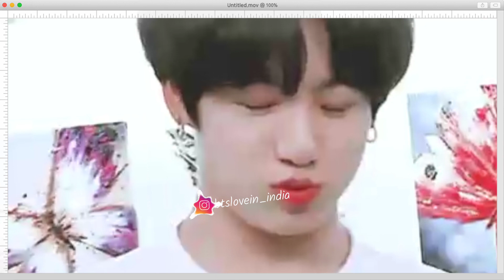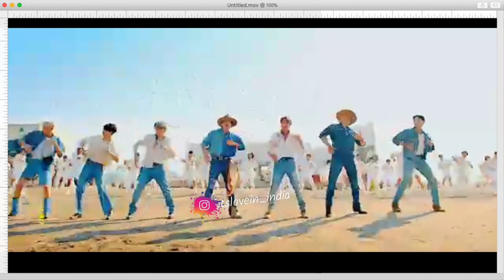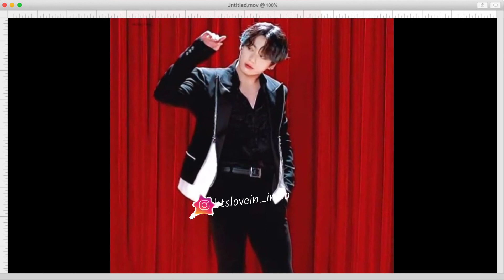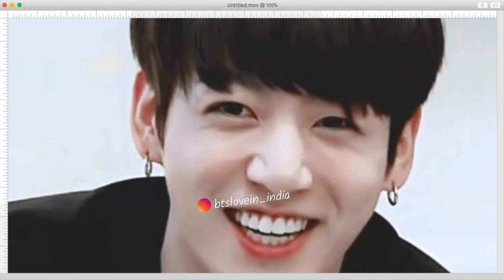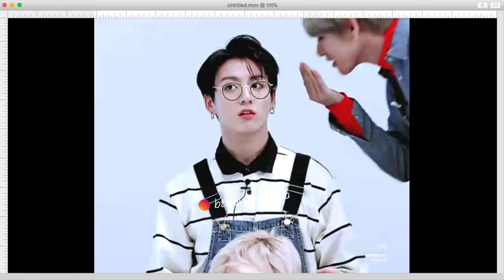V ने किया taekook को exposed | V/taehyung exposed taekook🤫🤔 | v and jungkook | vkook /taekook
Bts Products (gifts) selected by me
◆ BTS Purple Cropped Hoodie
◆ B21 gift for armys
◆ Bts bag for girls
◆ Bts beauty product
◆ BTS Design Face Mask for Unisex
◆ T-Shirt for Unisex BTS Army Tshirt
◆ BTS Printed Ceramic Tea, Milk and Coffee Blue Mug/Cup
◆ Bts phone cover
◆ Bts laptop sticker
◆ Minimalist Sunscreen

↪️ Top Best Smartphones Under 20k :
◆ moto g 5G

Product I used in my video
◆ wireless mic
◆ HP Laptop
◆ Dell laptop
◆ Earphones with Mic

bts song
bts reaction
bts india interview
bts army
bts india interview
bts army
bts india
bts interview
kim taehyung
bts v
bts hindi
bts concert
bts number
v bts
BTS Archives
BTS songs
BTS ff
BTS concert
BTS reaction to black pink
BTS interview
BTS Army
BTS fancams
BTS love story
BTS valentine